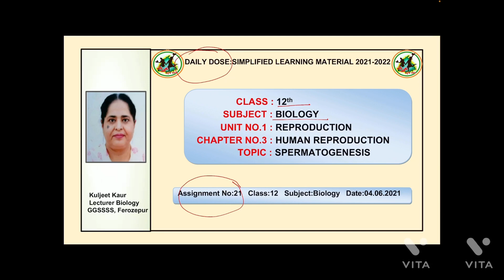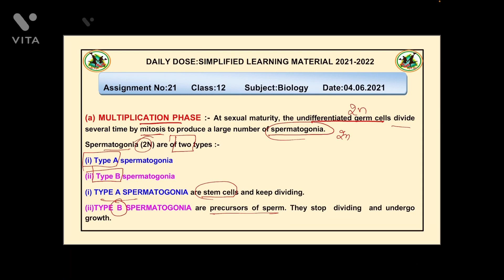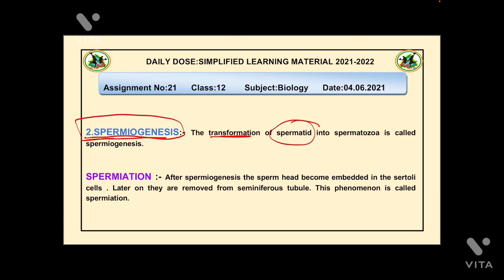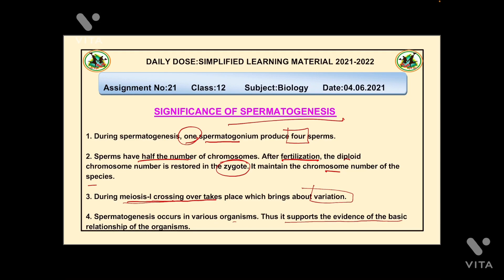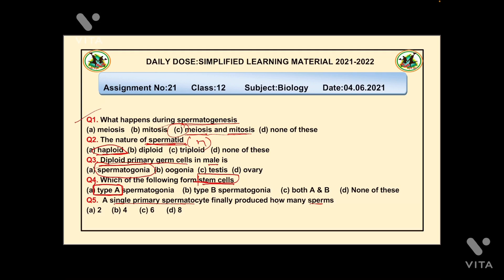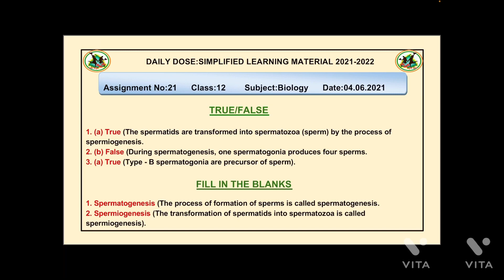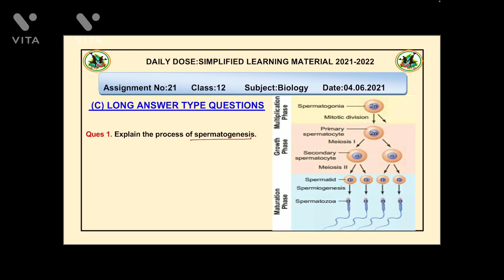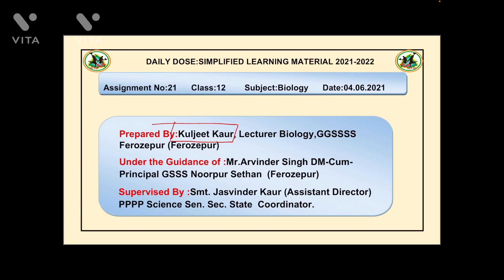SPERMATOGENESIS | BIOLOGY | CLASS 12| HUMAN REPRODUCTION | DAILY DOSE | ASSIGNMENT NO.21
Spermatogenesis | Daily dose |Assignment No.21  | Biology | Class -12th |Human Reproduction| Kuljeet Kaur

Welcome to Kuljeet Kaur's YouTube Channel
In this video I will discuss about the following terms
 Spermatogenesis
Spermatogonia
Primary Spermatocytes
Secondary Spermatocytes
Spermatids
Spermiogenesis
Spermiation